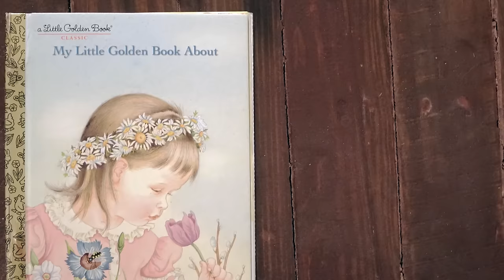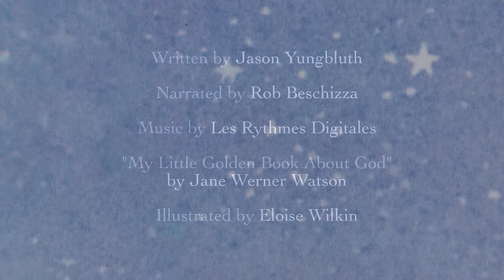We Are Zogg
Written by Jason Yungbluth. Narrated by Rob Beschizza. Music by Les Rythmes Digitales.

They are among us even now.

Maybe you are one of them.